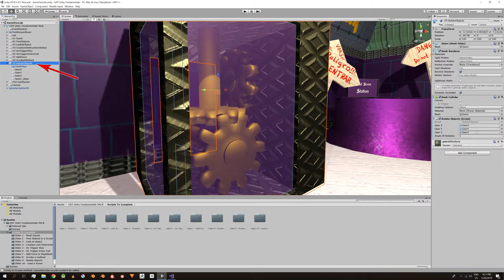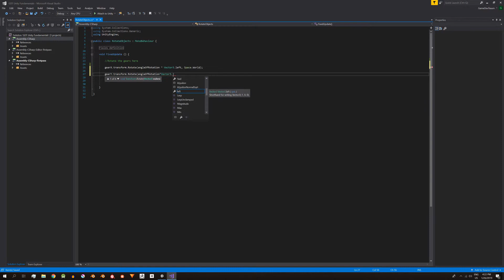#9 Rotar objetos en Unity. Método Rotate de Transform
Este es el video 9 de la serie básica de Unity. En esta serie vamos a analizar aspectos fundamentales de Unity utilizando una sala especial que cuenta con todos los elementos para poder enfocarnos en el tema específico de cada video.

En este video vamos ver cómo girar fácilmente objetos en Unity, para hacerlo vamos a usar el método Rotate de la clase Transform.
En la sala 3d de la serie fundamental hay unos engranajes que están dispuestos perpendicularmente entre sí, usando esto veremos cómo rotarlos entorno a los tres ejes del mundo.

Esto lo haremos utilizando una versión del método Rotate de la clase Transform.
Un video corto sobre un método simple pero puede resultar bastante útil para animar objetos.

Si no tenés los archivos para resolver este ejercicio, andá al artículo del siguiente link y ahí vas a poder descargarlos y leer información detallada:

*LINKS*